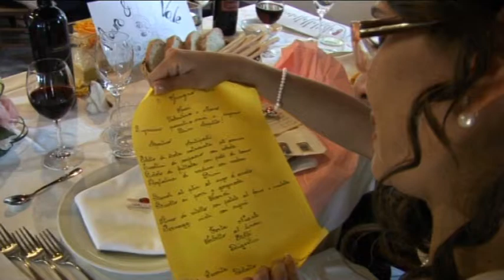Video Matrimoni - Trailer Wedding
Trailer di alcuni Video di Matrimoni
Realizzazione servizi Fotografici e Video in tutta Italia
Ad ogni servizio Matrimoniale un bellissimo omaggio per gli sposi
Possibilità di avere il Master e scelta delle musiche
Visitate il nostro sito e contattateci